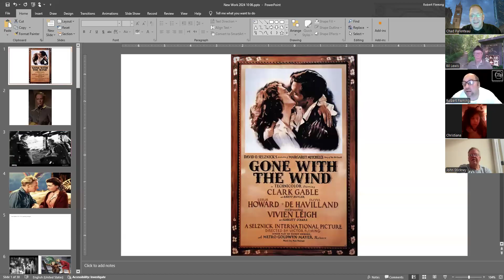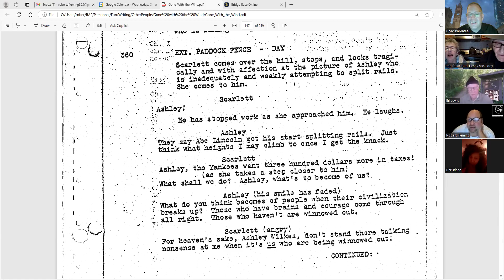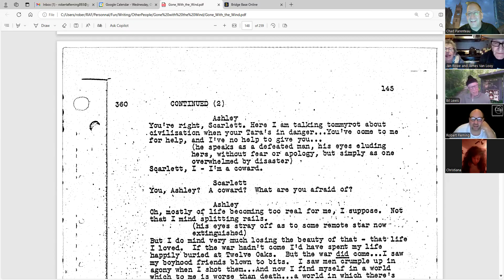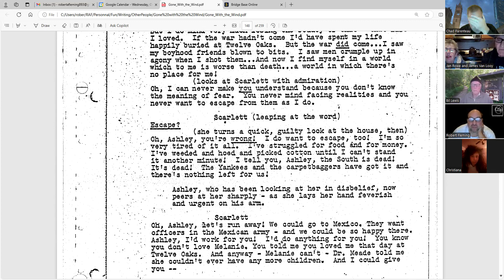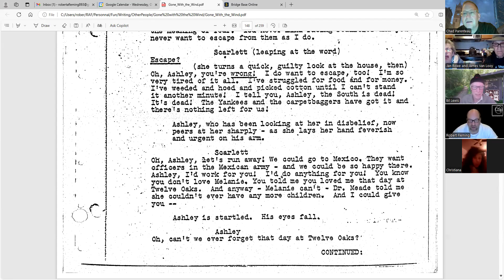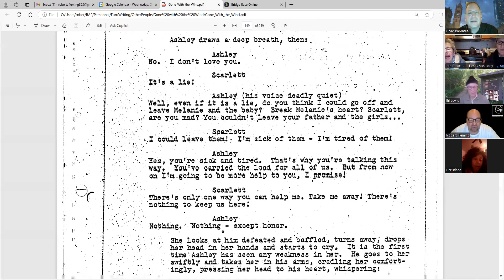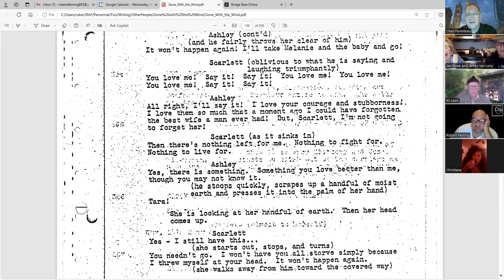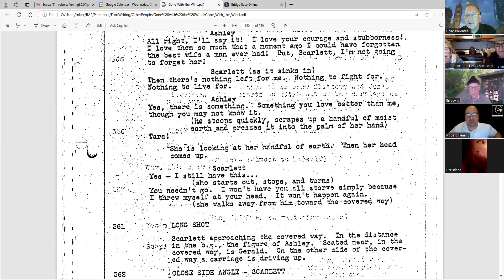Noah Berlatsky Features at Stone Soup Poetry, 10-9-24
From this week's online gathering. So glad to catch Noah's quirky and ambitious work.